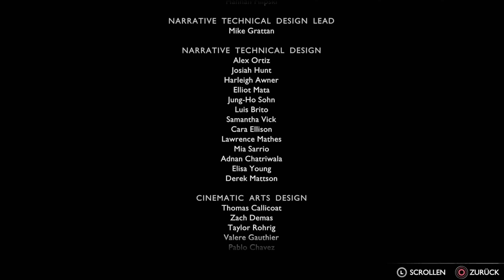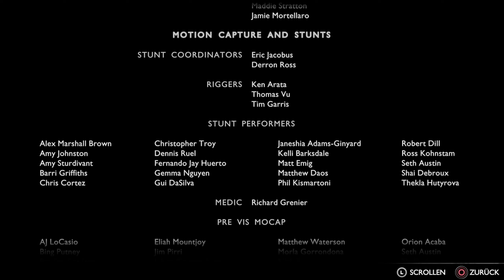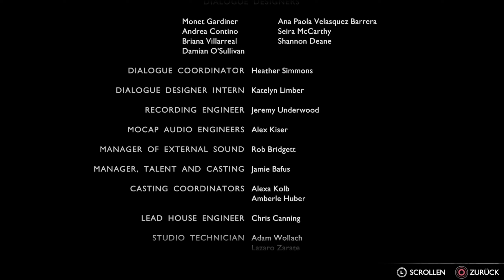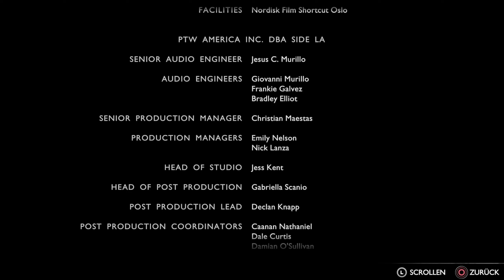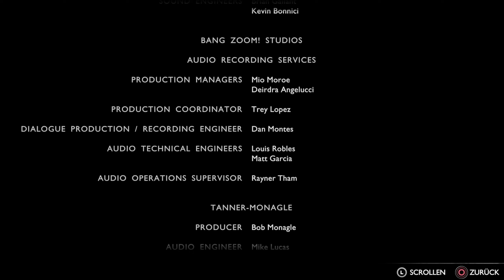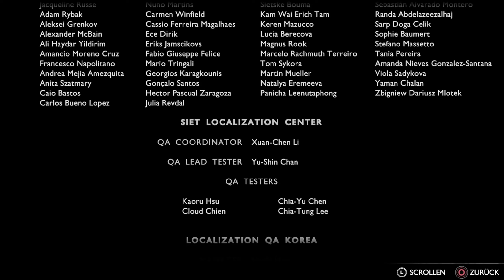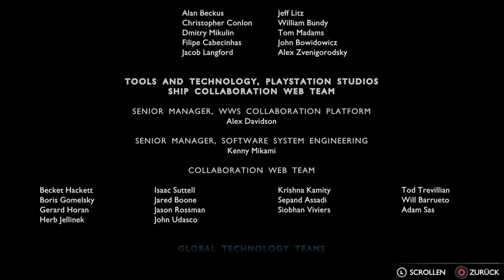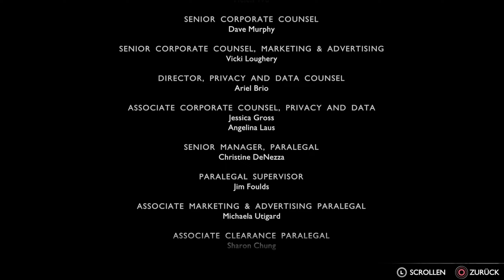GEHEIMES ENDE - BROK | God of War RAGNAROK Gameplay Deutsch PS5 German Lets Play #79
God of War Ragnarok - Broks beerdiegung - Geheimes Ende

God of War RAGNAROK Gameplay German Deutsch PS5 2022 Let´s Play Walkthrough

Drei Jahre nach den Ereignissen des Vorgängers, neigt sich Fimbulwinter dem Ende zu und es steht Ragnarök bevor. Ein noch jugendlicher, aber nun gereifter Atreus, ist auch Jahre nachdem ihm offenbart wurde, dass er Loki ist, auf Identitätssuche. Um sich einen Reim auf die Prophezeiung zu machen, die ihnen vor mehreren Jahren (bei God of War) gewahr wurde, machen sich Kratos und Atreus auf die Suche nach dem nordischen Kriegsgott Tyr. Während das Duo die neun Reiche durchquert, müssen sich die beiden dem Donnergott Thor sowie ihrer ehemaligen Verbündeten Freya, die nach dem durch Kratos Hände herbeigeführten Tod ihres Sohnes Baldur Rache sucht, stellen.[